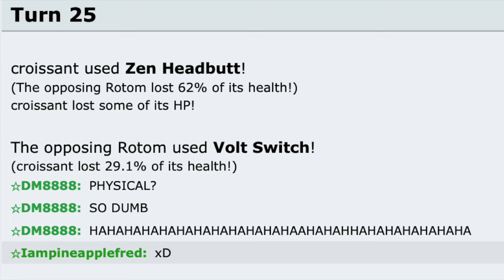PHYSICAL INDEEDEE DRIVES THIS SALTY MAD!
In today's video, I showcased a physical indeedee on pokemon showdown generation 9 national dex ladder!

Video 971